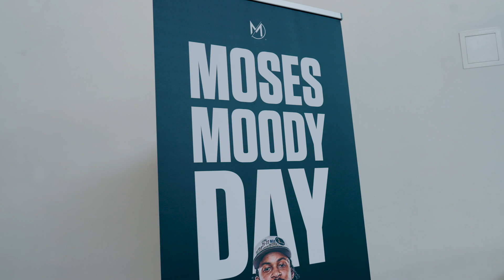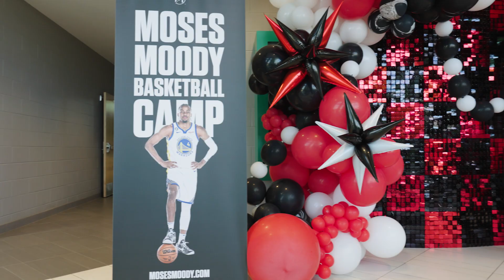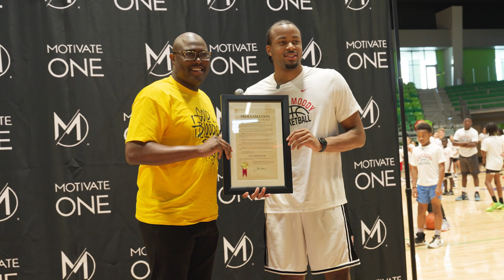All-Access | Moses Moody Launches Motivate One Foundation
Moses Moody of the Golden State Warriors returns to his hometown of Little Rock, Arkansas for the launch of his Motivate One Foundation and Basketball Youth Camp.